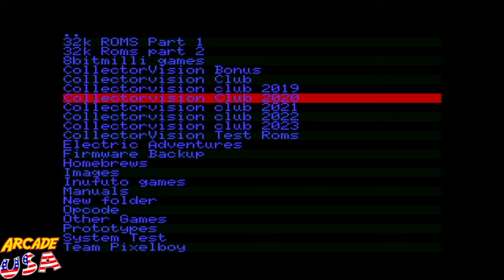Stunt Cycle Update! (Colecovision - Revision 02/25/2024)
I was sent a updated rom from Tony at Electric Adventures.  He has added a speed indicator, the abilty to choose how many buses to jump at the start, plus added the wheelie mechanic! (Which is very sensitive and gives the game a good challenge)
So cool!